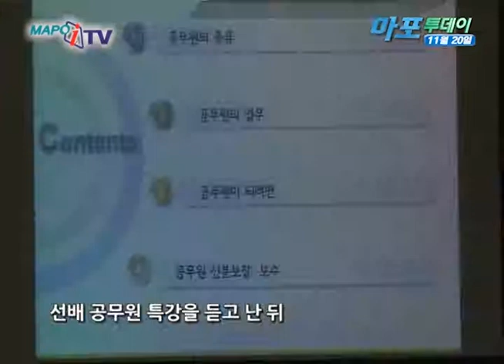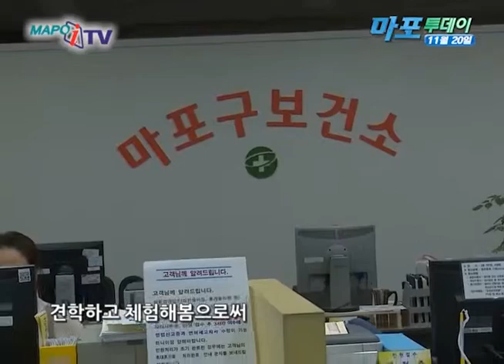마포 마포iTV 11월 20일 뉴스 중학생 대상 공무원 직업체험 실시